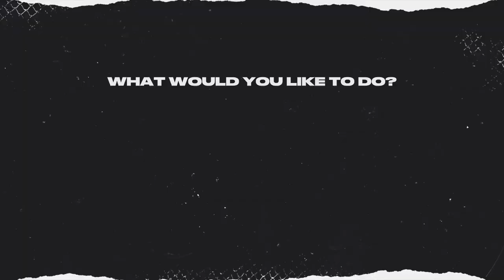EA DECIDES WHO WINS THE 2022 STANLEY CUP